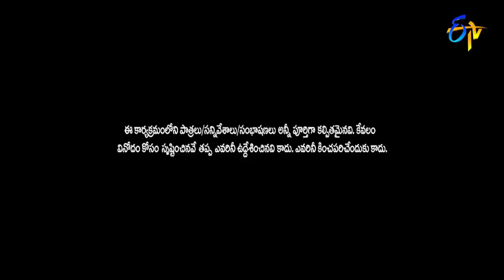Immanuel & Varsha Top 5 Event Skits | 22nd December 2023 | Naga Babu, Roja, Naresh, Ramprasad, Sunil